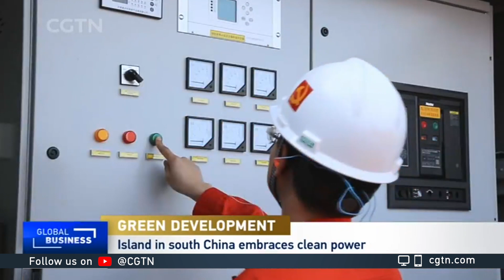Island in S China embraces clean power to reduce carbon emissions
Constructed by the China National Offshore Oil Corporation, a project spread over 36,000 square meters on Weizhou Island in southern China has seen more than 8,000 solar panels installed. According to the company, the solarpower station can help save 1.72 million cubic meters of natural gas used for electricity generation every year. It will also cut carbon emissions by 85,000 tonnes during the operational period.